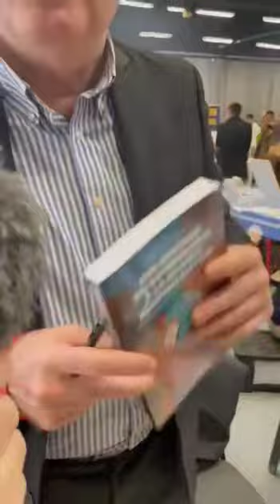Pierre Hillard - monnaies et identité numériques, crash éco, guerre civile et mondiale - 19/11/2022